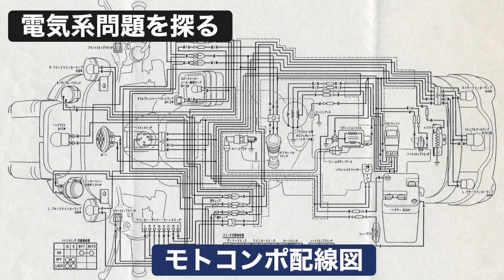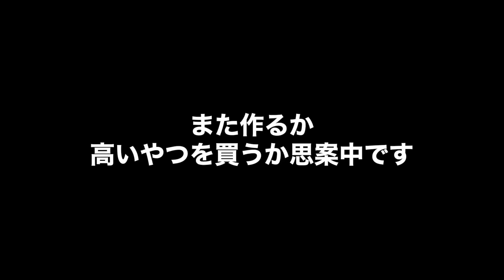第146回 10万円ジャンクモトコンポ（カレンコンポ）諸問題をぼちぼち改善